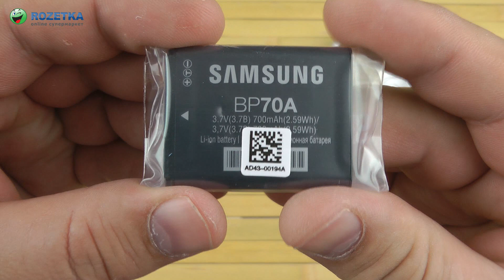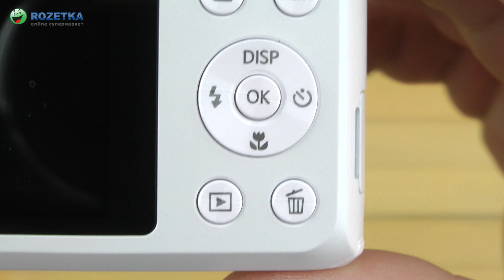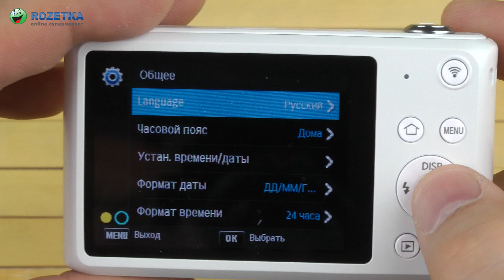Распаковка Samsung DV150 White